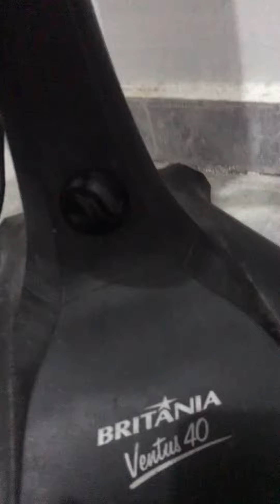Tutorial como ligar um ventilador